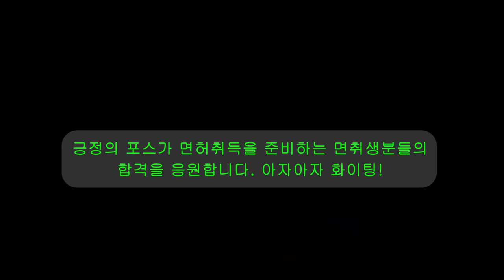아빠일 도와야 한다고 1종 따래요!💗